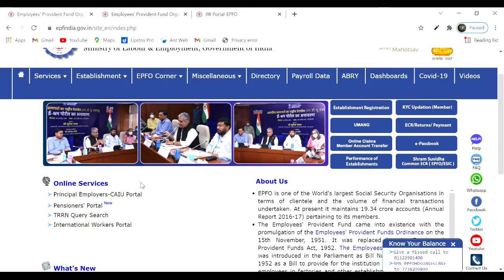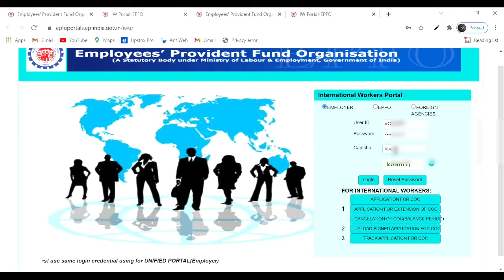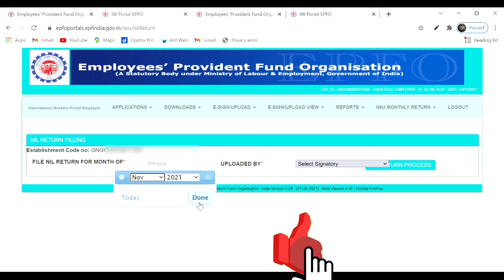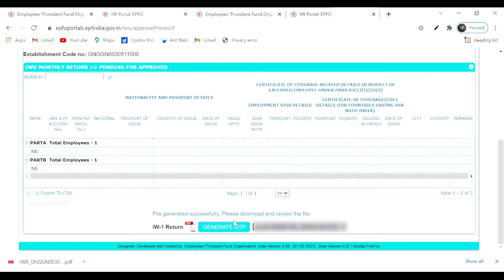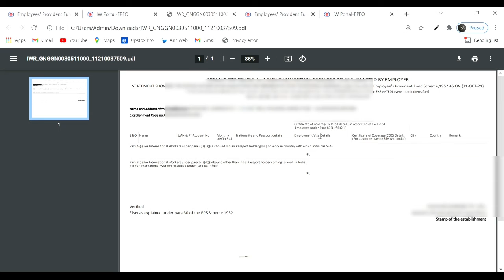How to file IW-1 Monthly return online | International worker return online file kare | PF Return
How to file IW-1 Monthly return online 2021 | International worker return online file kare | PF Return-2021

Harjeet kuntal -HR Compliance Advisor